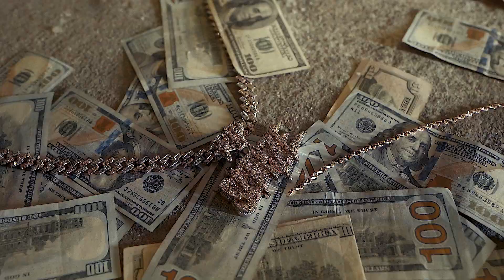TNB Savage - Convicted Felon Official Music Video Shot By MSV